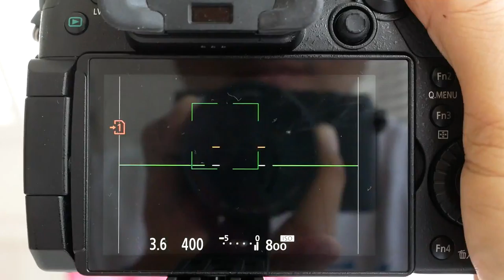Panasonic GH5 Face AFC con multi